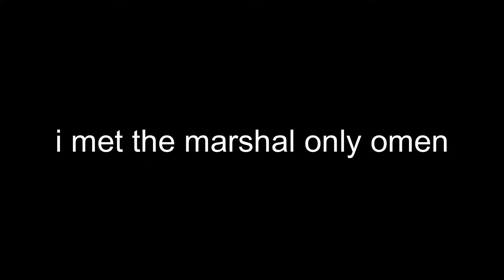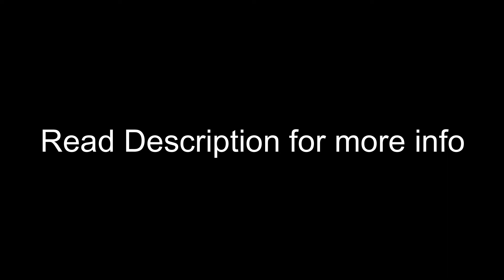so i met the marshal only omen - TOO POWERFUL?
2. Follow Byrdsz on Twitch
3.
Design your own valorant agent. Design their abilities, lore (if you want). ARTWORK IS NOT NECESSARY
These agents will be shown in a video. Best agent wins the battlepass for this upcoming act!

SUBMISSIONS END MONDAY 3RD!!!

THANKS!

🌟SOCIALS🌟
💥All videos are filmed, editing, produced and owned by Myself💥